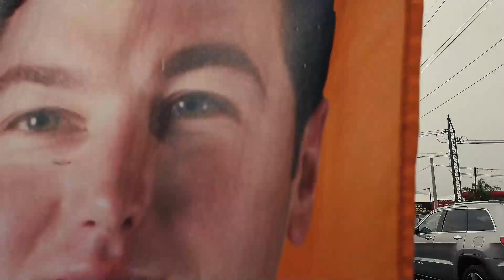¡SE SIENTE EL APOYO NICOLAÍTA!- Samuel García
Ayer estuvimos conviviendo con la gente de San Nicolás, y fue muy gratificante sentir su apoyo a nuestras propuestas y poder escuchar sus inquietudes.

Seguimos sumando esfuerzos en todo Nuevo León. ¡Únete al cambio naranja!

Samuel García
Candidato a Gobernador por Nuevo León